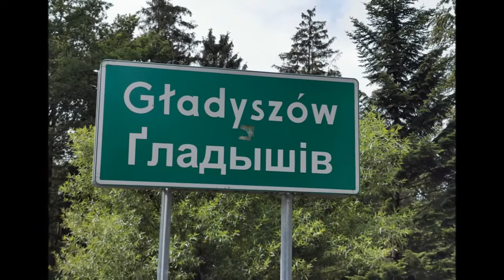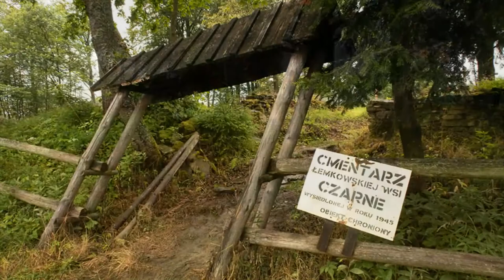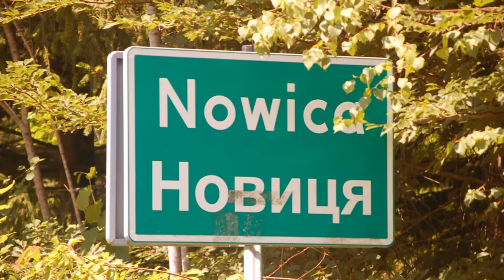Ośmioro Wspaniałych i pies w Beskidzie Niskim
Deszczowo-burzowy wypad w Beskid Niski z Przyjaciółmi...

Dziękujemy za możliwość wykorzystania zdjęć:

Iwona Obara